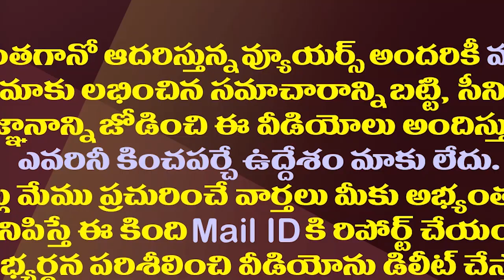జగన్ కు ఉన్న ఈ గట్స్ చంద్రబాబుకు ఉన్నాయా?| Discussion In The on YS Jagan's Cabinet Expansion